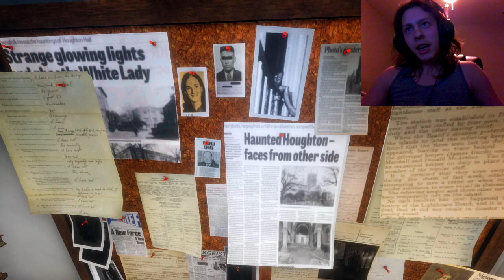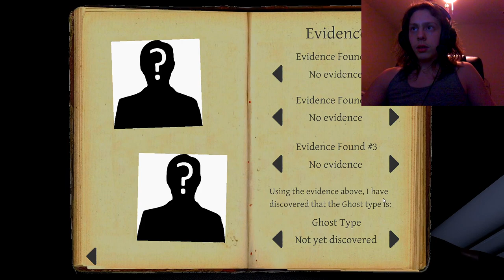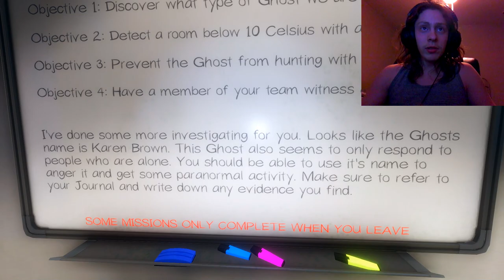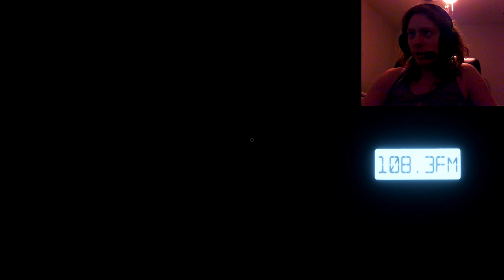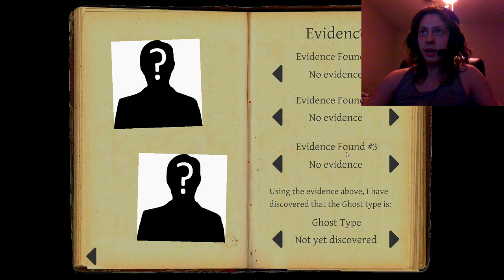Karen Brown, Karen Brown, Karen Brown, Karen Brown, Karen Brown - Phasmophobia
Since the discord members missed out since they don't read messages and my friends have nothing but excuses, I'm alone.